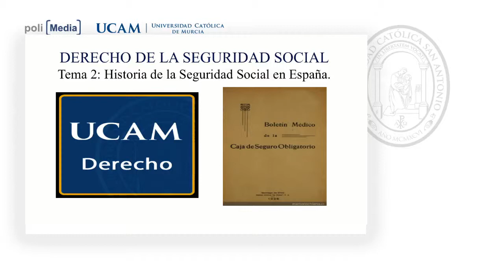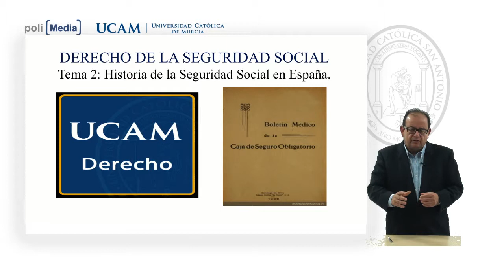Derecho de la Seguridad Social - Historia de la Seguridad Social en España - J. Victor Meseguer